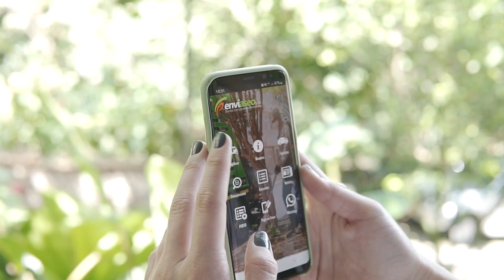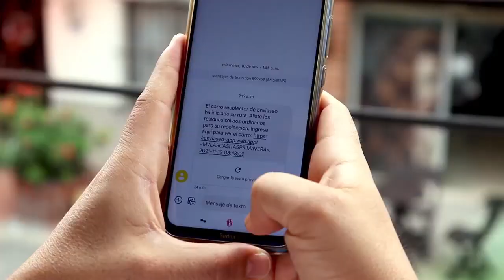08 JUNTOS SUMAMOS ENVIASEO